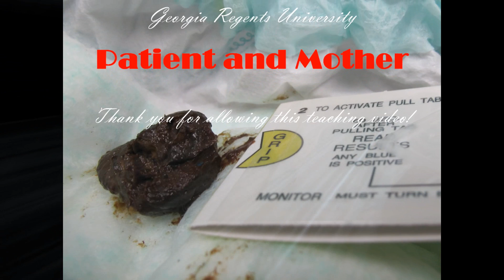Life Threatening Intussusception Emergency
In this video a young patient with a life threatening intussusception emergency is treated with an air contrast enema. The actual reduction of the intussuscepted bowel is nicely demonstrated.  Additionally, we capture one of the painful cramping episodes caused by the intussusception.  Thanks to the patient's mother we were able to capture important and rarely seen clinical elements of this disease.